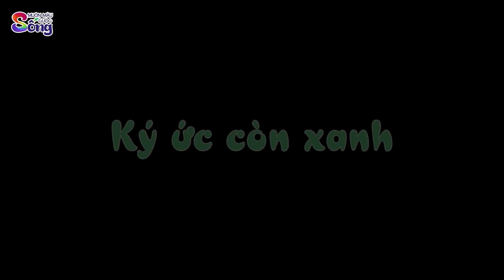CƯỚI VỢ CHO CHỒNG - Phim hoạt hình - Truyện cổ tích - Tổng hợp hoạt hình hay - Chuyện cổ tích